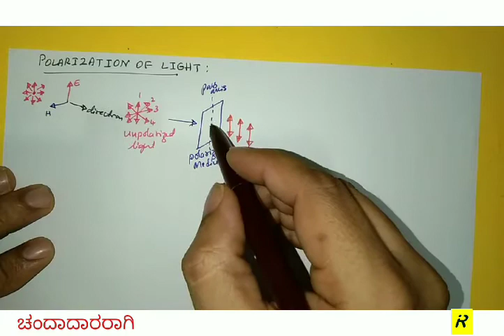P295 Polarization of light - explanation